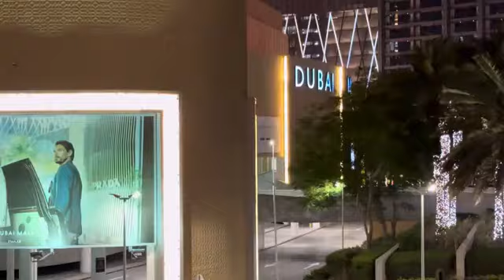Watch Dubai Mall | Lord Maharishi Aazaad In Dubai | The Ultimate Megastar | Legendary Film Company